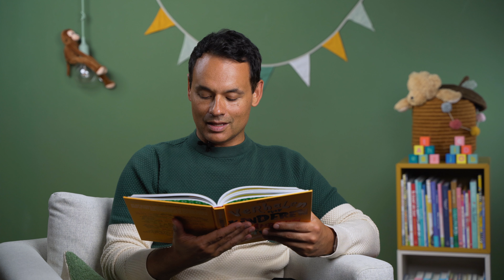Verhalen over kinderen die anders durven te zijn: Peter Jackson - De Voorleeshoek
Benieuwd naar het volledige voorleesverhaal? Klik hier voor de eerste twee weken gratis voorleesverhalen

Verhalen over kinderen die anders durven te zijn: Peter Jackson
Auteur: Ben Brooks
Illustrator: Quinton Winter
Uitgeverij: Veltman

De Voorleeshoek is een online videoplatform voor kinderen van 0-10 jaar.